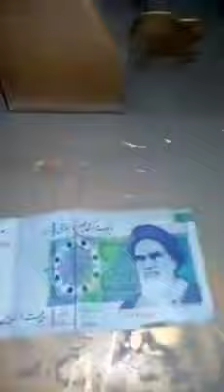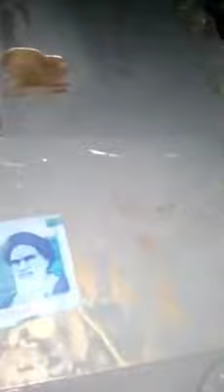DEFİNE İŞARETLERİ SUNAK OYMA kaya kasası eşkiya kayakasası TREASURE#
define , hazine , altın , , amerika , oyma , sunak , paranormal , küp dolusu altın